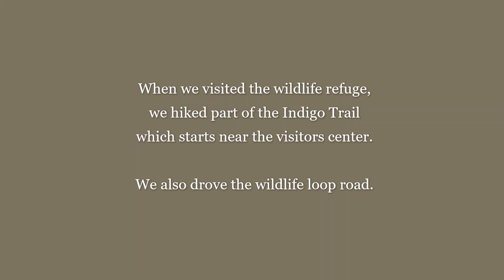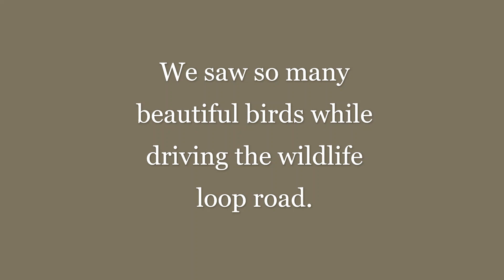Visiting J. N. Ding Darling Wildlife Refuge In Sanibel Florida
We visit the National Wildlife Refuge on Sanibel Island in Florida. Join us as we explore the beautiful J.N. "Ding" Darling National Wildlife Refuge. Click to see lots of beautiful birds and scenery on Sanibel Island.

On our channel you will find videos about national parks, hiking trails, state parks, wild animals and outdoor activities. We have visited 33 National Parks and dozens of state parks in our travels across the United States with our family.